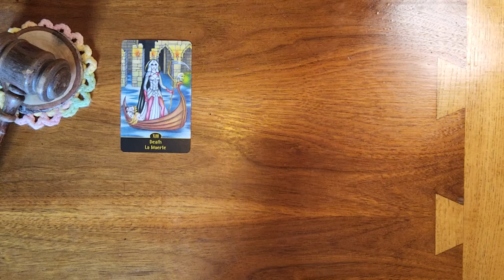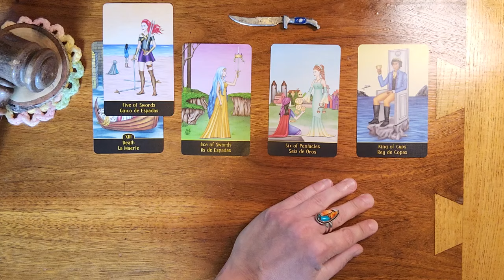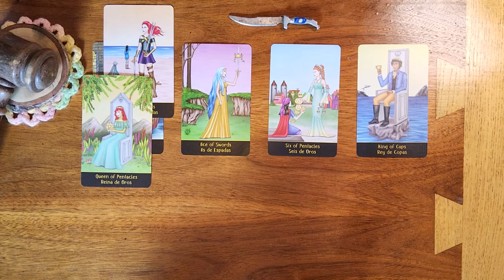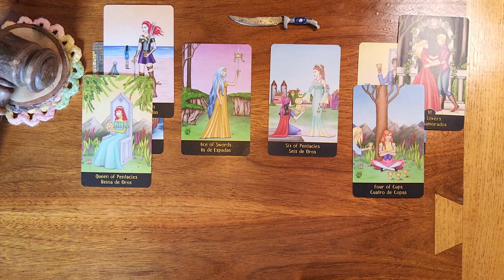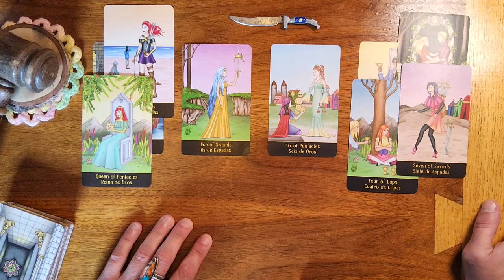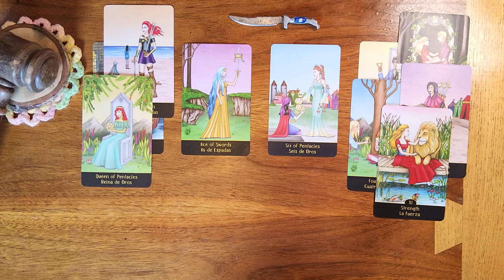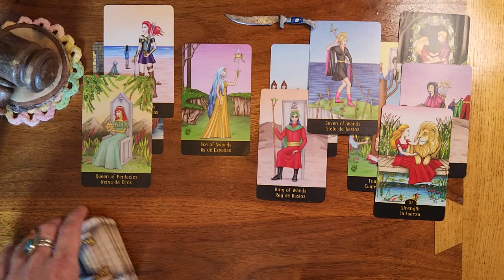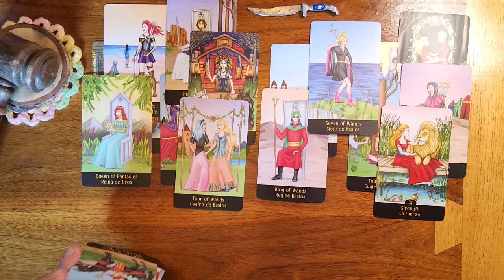Pisces ♓️ 🐟 You're clearly not happy with what they've been offering and they want to talk about it